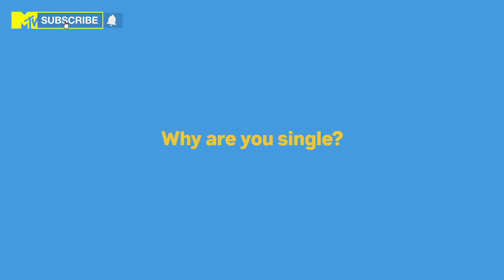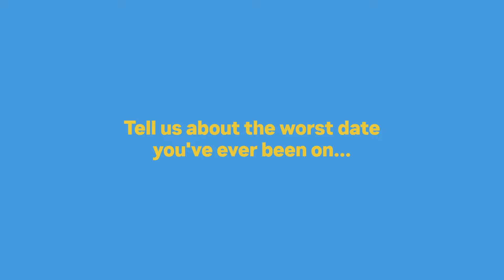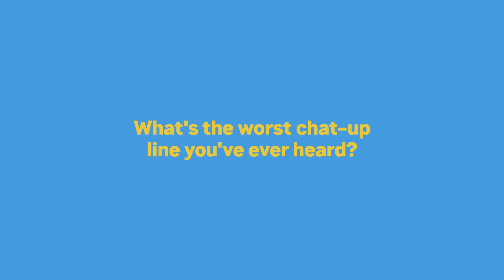Meet Jarred Evans | Celebrity Ex On The Beach 3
“I don’t think there’ll be any bad blood between us”  Get to know FBoy Island star Jarred Evans and his unexpected hidden talent…  Watch the first TWO episodes of the brand new series of Celebrity Ex on the Beach on Paramount+ first from 19th March, or catch-up weekly on MTV! New episodes drop first on Paramount+ every Tuesday.   If you can’t wait that long, binge-watch series 1 & 2 in full on Paramount+ now!

Watch the first TWO episodes of the brand new series of Celebrity Ex on the Beach on Paramount+ first from 19th March, or catch-up weekly on MTV! New episodes drop first on Paramount+ every Tuesday.

If you can’t wait that long, binge-watch series 1 & 2 in full on Paramount+ now!

Catch up with the latest episodes of Ex On The Beach on MTV UK or on Paramount+ UK!